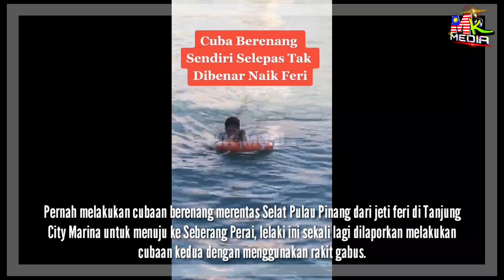BERENANG Untuk MERENTAS DAERAH Gagal. Kantoî Buat Kali Kedua. Kali Ini Guna GABUS Sebagai RAKIT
📵 Editing : Smartphone Samsung Note 8
📑 Software : Khidmaster Pro

Keyword Tool:
Mk Media
berenang merentas negeri

Tiktok viral di malaysia
Viral yang terbaru
Viral paling terbaru
Video viral di malaysia
Viral di malaysia terbaru
Viral di malaysia terkini
video viral hari ini youtube
Facebook viral malaysia
Video viral di facebook
Viral di facebook
Isu paling viral
Isu panas artis malaysia
Isu panas malaysia
Viral tiktok paling terbaru
Viral di tiktok paling terkini
Video paling viral
Video paling viral di facebook
Video paling viral di youtube
Video paling viral di Instagram
Video paling viral di tiktok
Rakaman viral
Rakaman paling viral
Rakaman viral di facebook
Rakaman viral di youtube
Video viral malaysia
Kanak-kanak viral malaysia
Video kelakar terbaru di malaysia
Video baru viral di malaysia
Video baru viral di Facebook di malaysia
Tiktok femes di malaysia
Tiktok viral malaysia
Tiktok viral malaya
Tiktok viral
Video paling kelakar di malaysia
Video paling sedih di malaysia
Berita viral di malaysia
Koleksi tiktok viral di malaysia
Koleksi tiktok kelakar di malaysia
Video facebook baru viral
Video facebook baru viral di malaysia
video viral indonesia
video viral indo
video viral malaysia 2021
video viral instafamous
video viral zaman dulu
video viral lawak
video viral lawak malaysia
video viral malaysia terkini
video viral malaysia lawak
video viral nyanyi
video viral new
video viral on tiktok
Viral on tiktok
video viral on fb
top 1 viral video
video viral 2021 malaysia
video viral 2021 tiktok
video viral 2021 terbaru
top 5 viral video
video viral
tiktok viral
tiktok dance
tiktok malaysia
tiktok artis
tiktok challenge
tiktok cover song
tiktok edit
tiktok emoji
tiktok english
tiktok edit audios
tiktok famous
tiktok funny
tiktok funny videos
ff tiktok malaysia
tiktok hit songs
tiktok indonesia
tiktok indo
tiktok indo song
tiktok lawak
tiktok live
tiktok life hacks
tiktok minecraft
tiktok original sound
tiktok organizing
tiktok perempuan
tiktok quotes
tiktok remix 2021
tiktok song viral
tiktok trending songs
tiktok tiktok song
tiktok trending
tiktok trending 2021
u tiktok viral 2021
tiktok video
tiktok viral song 2021